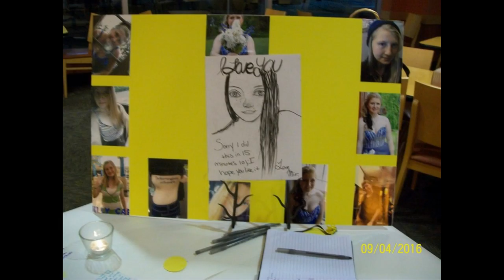Jill's Memorial #2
Song #2